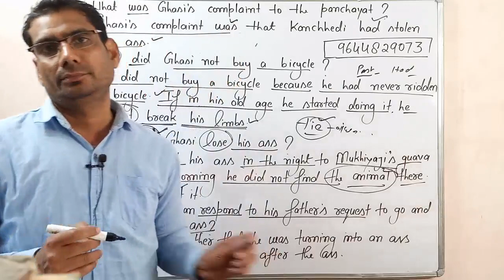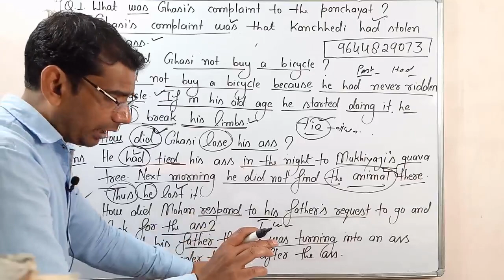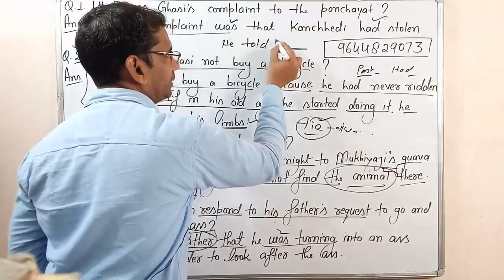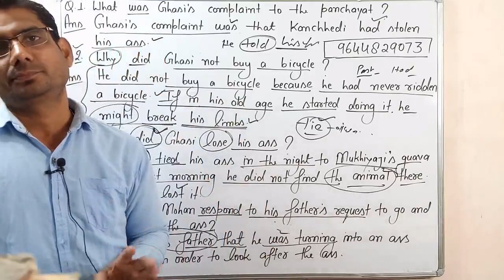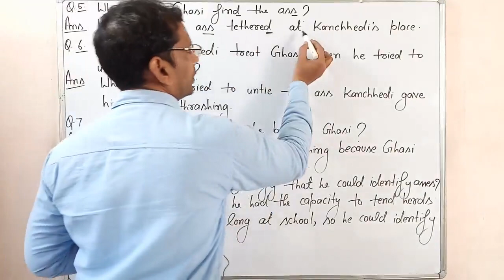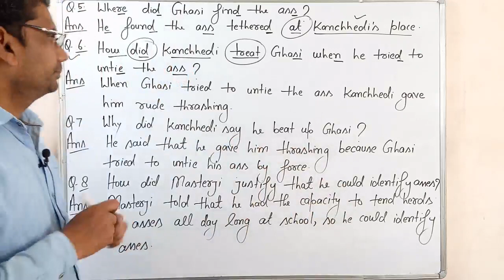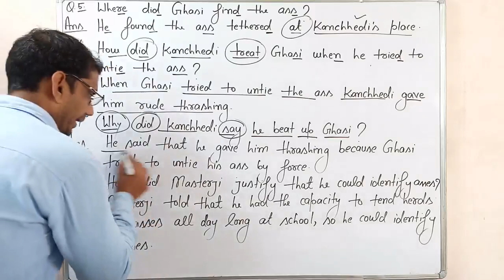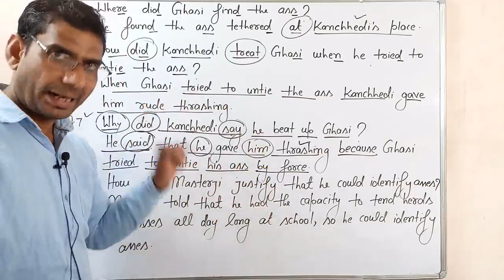General english class 12th mp board text book/ The value of man/notes/summary/ by gp dixit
General english class 12th mp board lesson 12th "The Value Of Man". In this video you will get line by line explanation of this chapter. I am sure this channel will help you in academic study and competitive exams also.
Class 12th mp board general english
Mp board class 12th general english
‌The value of man, the value ofman summary, the value of man notes, the value of man line by line explanation,
‌Regular tests are available on